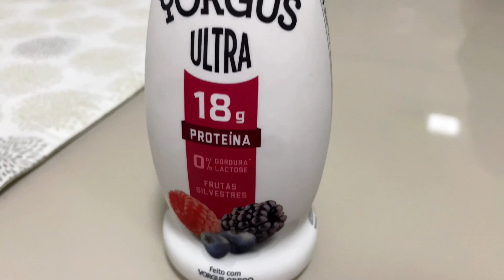Yorgus Ultra 18g de proteínas: Fiz a análise completa desse iogurte proteico! Será que vale a pena?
Nesse nutri analisa, trouxe mais uma opção de iogurte proteico, dessa vez o Yourgus Ultra com 18g de proteínas, afinal, será que é uma opção saudável em relação as calorias, nutrientes e também lista de ingredientes? Será que o Yorgus Ultra pode ser consumido todos os dias na dieta de emagrecimento ou ganho de massa muscular? Veja a resenha completa desse iogurte proteico no vídeo.

Tenha acesso a mais de 120 receitas saudáveis e cardápios para transformar a sua alimentação com o guia de receita saudáveis da nutri